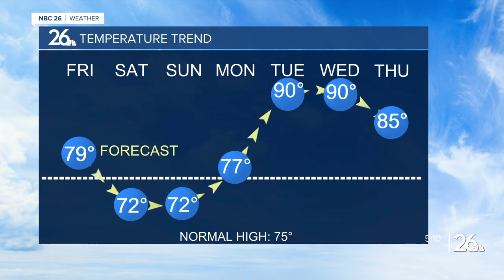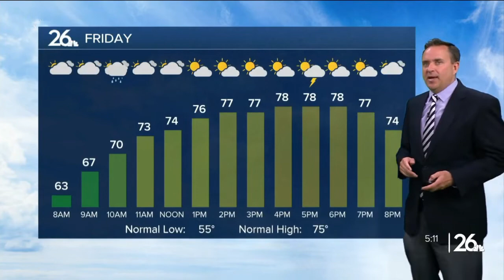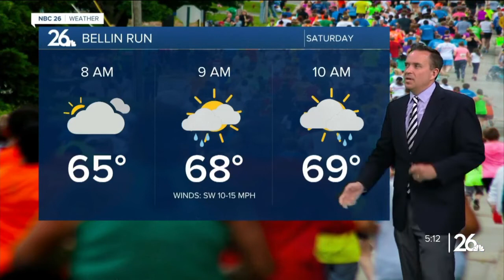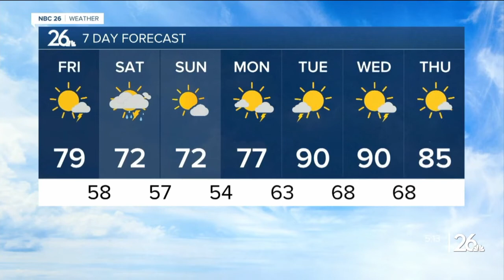NBC 26 Weather Forecast